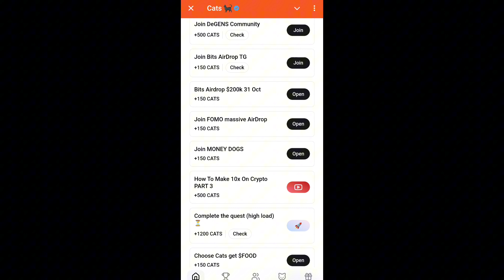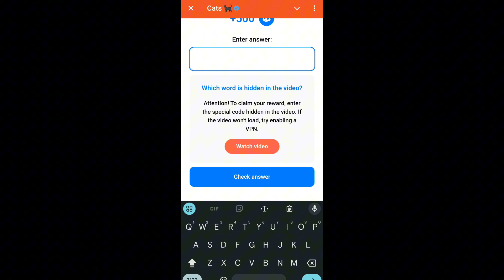Earn $1000 Just by Listening To Music! Cats Code | Cats today code| cats video code today 5 October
Earn $1000 Just by Listening To Music! Cats Code | Cats today code| cats video code today 4 October

cats how to make 10x on crypto part 3 code
how to make 10x on crypto cats
how to make 10x on crypto easy part 3
cats how to make 10x on crypto
how to make 10x on crypto cats code
how to make 10x on crypto cats answer
cats code how to make 10x on crypto

how to make 10x on crypto answer | how to make 10x on crypto youtube video task | how to make 10x on crypto +500 cats | cats video code today

how to make 10x on crypto enter answer problem | how to make 10x on crypto code kaise type karen today | free crypto code today

how to make 10x on crypto answer
how to make 10x on crypto type problem
how to make 10x on crypto keyboard not showing problem
how to make 10x on crypto keyboard nahi a raha hai
how to make 10x on crypto how to enter answer
how to make 10x on crypto enter problem
free cryptos +200 enter answer, free cryptos answer, free cryptos +200 cats, free cryptos on youtube, free cryptos code, free cryptos
how to make 10x on crypto code part 3
how to make 10x on crypto on youtube
how to make 10x on crypto video
how to make 10x on crypto +500 cats
how to make 10x on crypto video code
cats youtube video code enter your code not working
cats video code
cats youtube today code
cats youtube video task
3 october cats youtube video code today
cats youtube video code 3 october
3 october ka video code
future trading task 2 task complete
future trading part 2 youtube video code
youtube video catse free cryptos
the surprising truth about maximizing your cat's earnings
the surprising truth about maximizing your cat's earnings video code cats youtube video the surprising truth about maximizing your cat's earnings code
cats video code
cats youtube video code
cats boost your cats earing code
boost your cats earing video code
the suprising truth about maximizing your cat's earning
the suprising truth about maximizing your cat's earning code
cats task video code
which word hidden in the video cats code
boost your cats, earning new youtube video task, new task in cats cats bought new task, boost your earning, complete how to complete boost your cast earning in cats game, cats game, boost your cats, earning new youtube video task, new youtube video task, ka pura kare, free crypto enter answer free crypto enter answer kaise kare how to enter answer in free crypto free crypto enter answer problem enter answer q nahi hoa hai free crypto free crypto me type kyun nahi hora  answer entering problem, boost your cats, youtube video task problem boost your cats, earning wale task may enter answer q nira ko nahi dal raha boost your cat boost your cat running may code will nahi hora type kyun nahi hora why code not type in free crypto free crypto code, cassidy, which word is hidden in the video attention to claim your reward enter the special code hidden in the video. if the video would not load, try enabling a vpn watch video check answer cat game.
the answer is wrong cat, new youtube video code problem. the answer is wrong. future trading part 1 code boost your earning. the answer is wrong.
how to make 10x on crypto
how to make 10x on crypto code
how to make 10x on crypto cat video code
how to make 10x on crypto cats code today